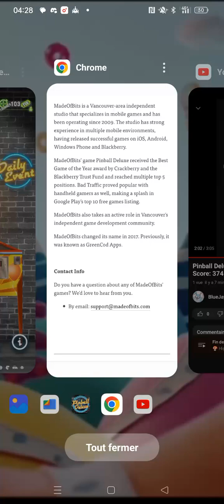Pinball Deluxe: Reloaded (Space Frontier) - Score: 1 156 491 Points.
My 2nd run on this game and also the 1st time I beat 1 Million Points! :)

Run done on a Oppo A16S